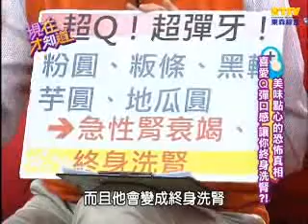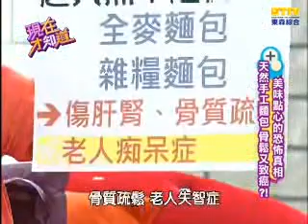美食的恐怖真相？！ VICKY 林群峰 20130527 現在才知道 "Know How"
毒物科主任林杰樑上節目為大家揭開不能說的秘密！你愛喝的超Q珍奶，吃冰加的芋圓、地瓜圓，居然通通都是「化學毒澱粉」？吃多恐怕＂腎＂命垂危？

藝人：VICKY、林群峰、楊羽霓
專家：林杰樑、王明勇